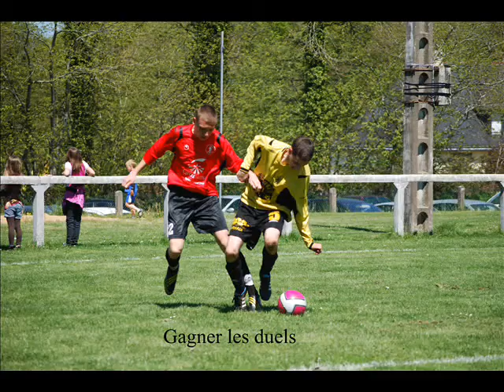U.S Plouguernevel B - Saison : 2011 - 2012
Bravo à l'équipe B pour cette saison.